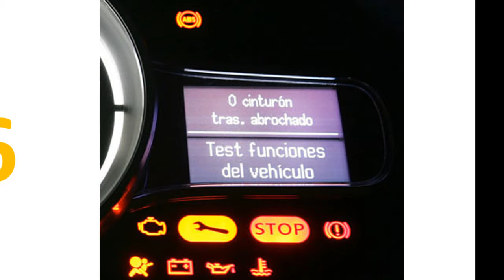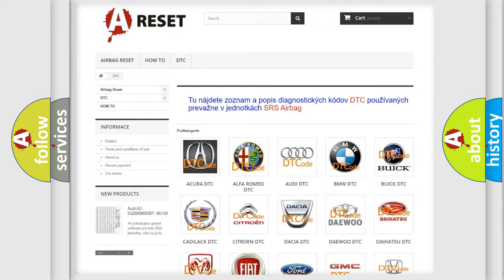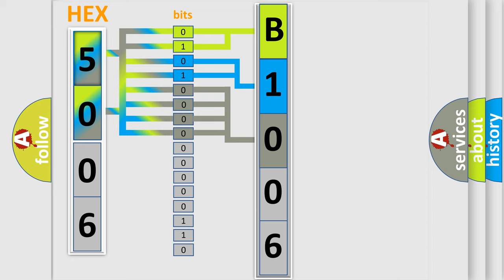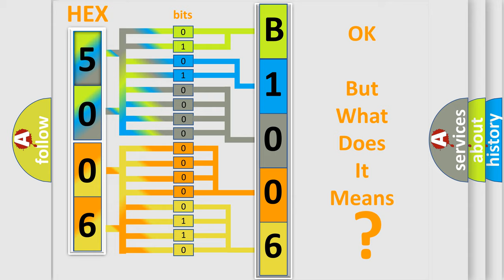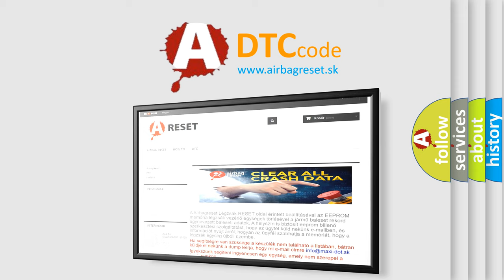DTC Jeep B1006-64 Short Explanation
Contents:
0:21 Basic DTC analysis according to OBD2 protocol standard.
1:48 Insight into programming
2:58 A diagnostically understandable description of the Diagnostic Trouble Code
3:05 Basic error definition

Make:
Jeep
Code:
B1006 64
Definition:
Rear Wheel Speed Signal Erratic
Description: